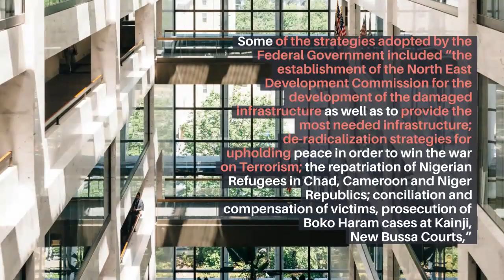FG vows to support address crises at Lake Chad Region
Attorney General of the Federation and Minister of Justice, Abubakar Malami, SAN made this known on Thursday as he received the delegation of the United Nations and Lake Chad Basin Commission who were in Nigeria for a high-level political advocacy visit.
This was made known by Dr. Umar Jibrilu Gwandu, Special Assistant on Media and Public Relations, Office of the Attorney General of the Federation and Minister of Justice in a statement made available to newsmen in Abuja.